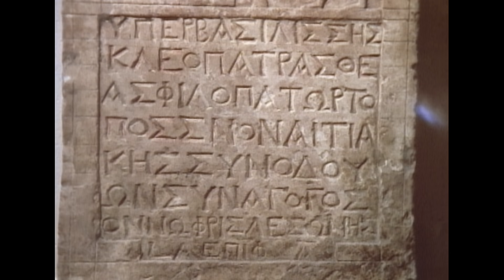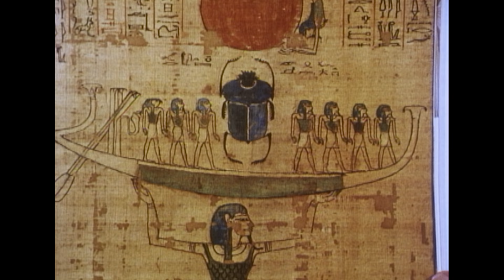Are The Egyptians Responsible For Ancient Greece? | Archaeology | Odyssey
Was Cleopatra black? Was Socrates? Did Egyptian armies conquer ancient Greece, thus setting the cradle of Western civilization in motion? Is this wishful thinking on the part of historical revisionists...or is it a long-suppressed historical fact?